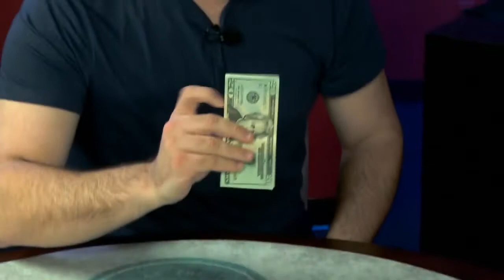At The Table Live Lecture Cody Nottingham - Madanai Magic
Those of you who've heard the name Cody Nottingham know the kind of visual, hard-hitting magic he delivers. From his break-out successes with "Changes", "Shake", and "Code Red", Cody brings an onslaught of routines, moves, and magic concepts in his first-ever lecture here with us At The Table! Here's what you'll learn:

Ring Penetration: A gimmickless ring-penetration effect that starts on the finger of one hand, and ends up on the finger on your other hand.

Ring Through Shirt Penetration: A variation on the ring penetration where the ring travels through the fabric of your shirt.

Queens Assembly Routine: A gimmickless and impromptu routine where 4 Queens are placed onto 4 different packets of cards. One by one, the Queens in each packet disappear and finally reappear onto the final packet.

Dude Where's Your Card?: A spectator chooses a card and loses it back into the pack. The magician now uses the Queens to find the spectator's card.

Punched and Restored Bill: A spectator punches a hole in a bill. In a split second, the hole is gone!

Interchange: A utility switch device hidden in plain sight. Incredibly easy to build and even easier to use!

Top Card Tenkai: A move that gets a card that's supposed to be lost in a pack into Tenkai palm position with one hand.

One Handed Card Switch: Inspired by the MacMillan Switch, this is a quick and mechanical card change with tons of potential uses.

Various Triumph: A chosen card is lost in a face-up and face-down deck. The magician fairly cleans up the face-up and face-down situation, but when the magician spreads the cards, the selected card is the only card reversed in the deck!

Cipher: A simple and devilishly clever bill serial number divination effect. It's easy to perform and even easier to get great reactions.

TC Change: A visual color change of a vertical card in a horizontal deck.

Cody's Queens: Cody's version of Bill Goodwin's "Queens." A visually stunning piece of magic where Queens seem to disappear from the top of the pack into the middle of the deck.

Cody's Pop Out Move: A selection pops out of a riffle and bridged deck.

Spread Split: A flourish that reveals and displays the middle card of a sandwich trick!